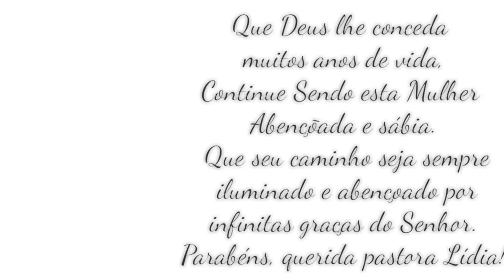Pastora lidia Depoimento e Homenagem Dálete Ribeiro